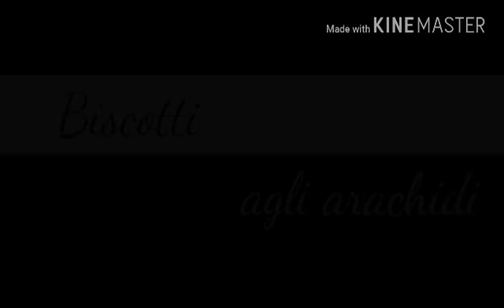Biscotti agli arachidi